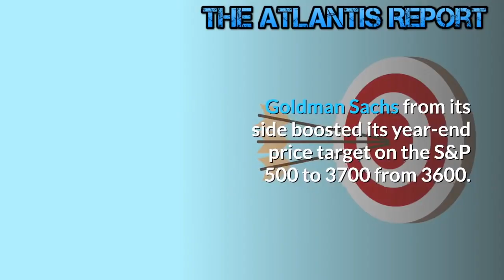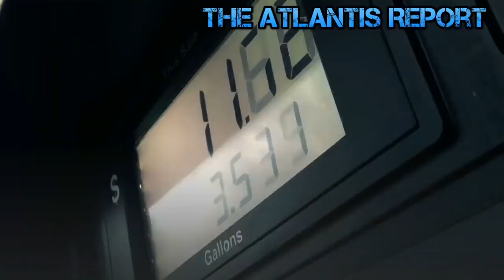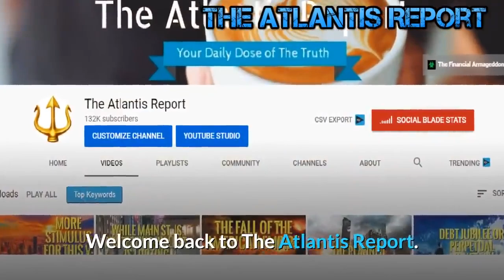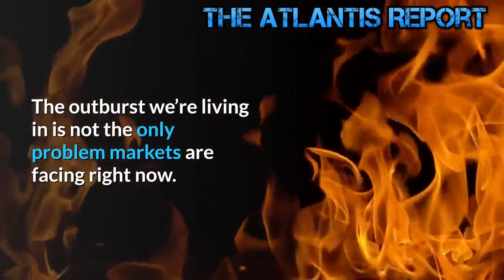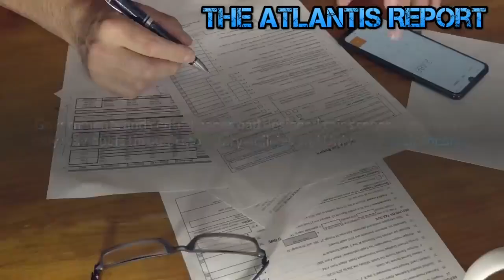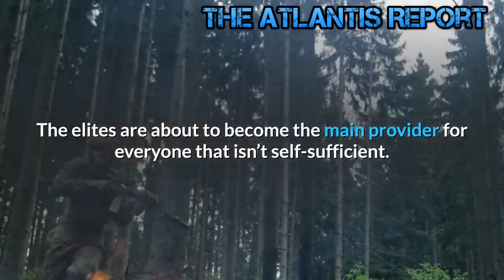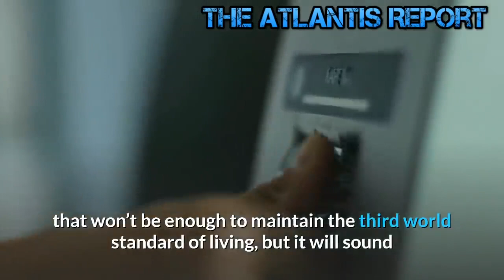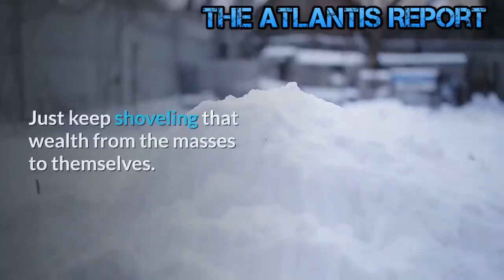Dangerous Signs of Irrational Market Euphoria !!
JP Morgan and Goldman Sachs just boosted their S&P 500 targets on vaccine news. JP Morgan and Goldman see Stocks Moving into the Euphoria Stage on News of a Vaccine The Market Nirvana continues on news of a promising vaccine. JPMorgan Now Sees S&P Rising Up To 4,500 By End Of 2021. Goldman Sachs from its side boosted its year-end price target on the S&P 500 to 3700 from 3600. Goldman Sachs strategists led by David Kostin, say the vaccine is a more important development for the economy and markets than the prospective policies of a Biden presidency. Amazing what a market can do with infinite printing. The S&P 500 quintupled in value from 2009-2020. While we may not see another quintupling over the next ten years, we should see at least a doubling. Look for S&P 500 at 6,000+, Dow Jones at 50,000+, and NASDAQ at 20,000+ before this decade is out. And just imagine 3 times funds! S&P is only 3% from record highs. Wall Street Always wins! Mainstreet and the little people are irrelevant. Getting the small people to beg for more central bank debt to make Wall Street richer. The FED is pumping them for the next Venezuela level. With pensions facing unprecedented redemptions as boomers retire, the Fed owning the once free market is the de facto bailout of the financial system. While USA goes Zimbabwe-style.